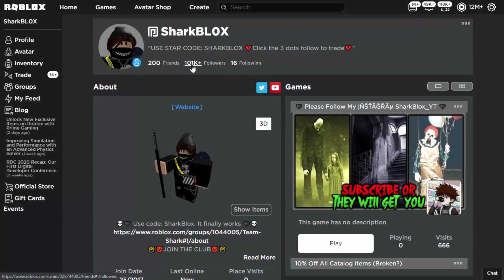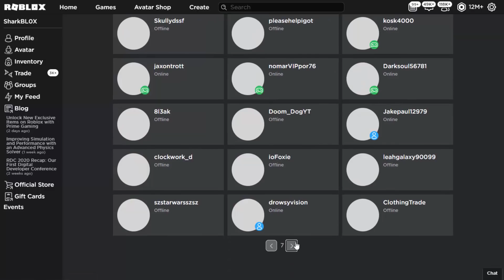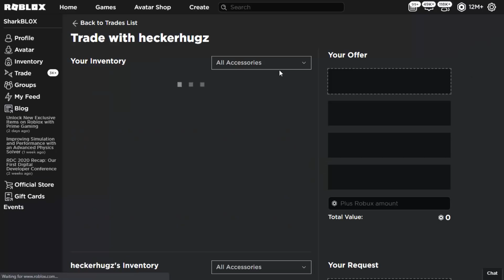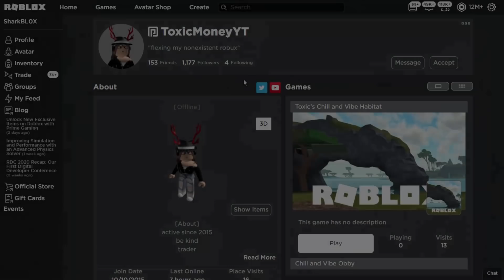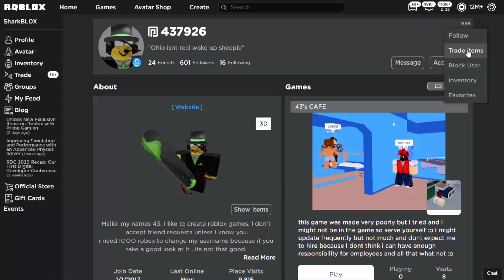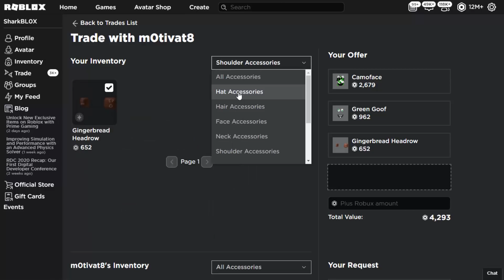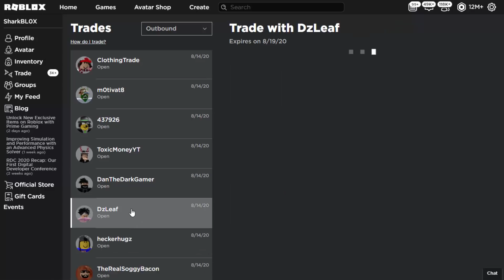Giving my most expensive limiteds to fans!!! (ROBLOX)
Giving expensive limiteds to fans!